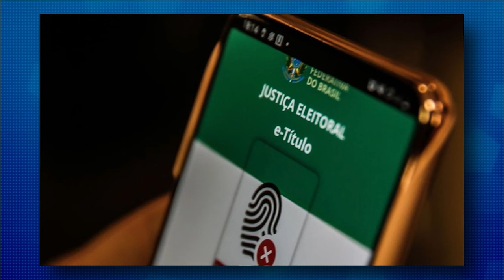Boletim: Acidente com carro de aplicativo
1. Acidente com carro de aplicativo
2. Preso por ameaçar divulgar fotos íntimas da ex
3. Jovem é espancado até a morte
4. Homem é condenado a 15 anos de prisão
5. Nesta sexta-feira 'Arte pela Cidade'
6. E-título pode substituir título eleitoral